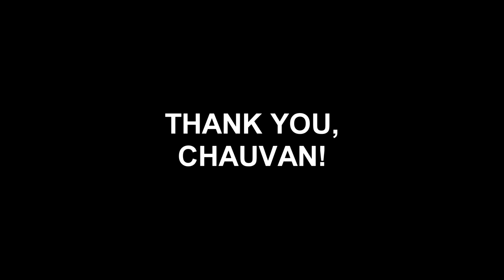I CUT OFF MY HAIR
After growing my hair for 5 years, I decided it was time to pass it on to someone who isn't able to grow their own.
AN ENORMOUS THANK YOU to Chauvan, my hairstylist and new friend, for slaying the game. I'm so happy with how it all turned out, and how much we were able to bond during our 5 hour session xD

The organization I'm donating through is called Children With Hair Loss:
"Children With Hair Loss is a 501 (c) 3 non-profit organization that provides human hair replacements at no cost to children and young adults facing medically-related hair loss.  When a child's hair is lost due to Cancer treatments, Alopecia, Trichotillomania, Burns, etc., the painful effects are far deeper than just cosmetic.  Each year, the number of children requesting our hair replacements increases and with your support, we can continue to increase the number of children we are able to help in the future!"